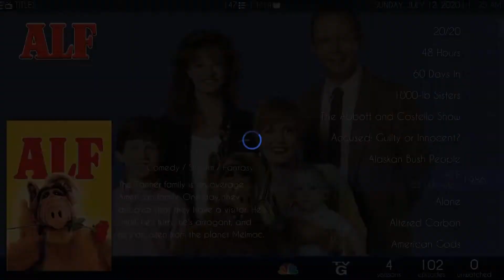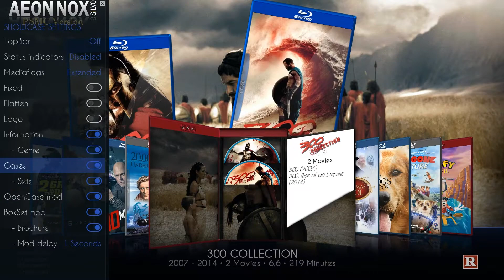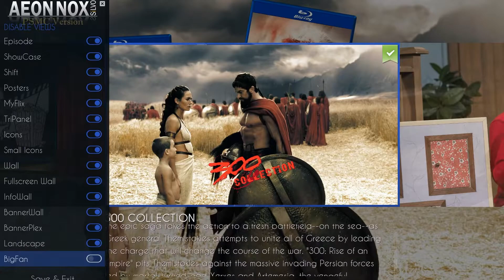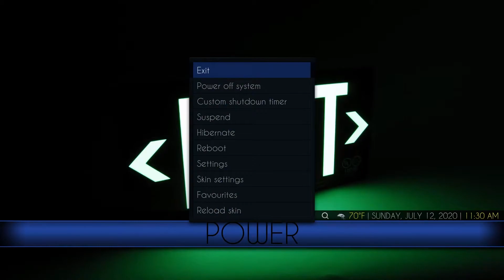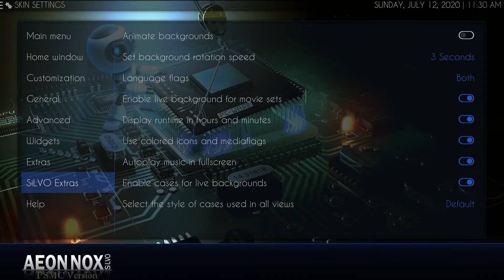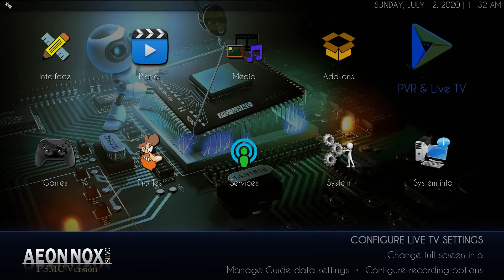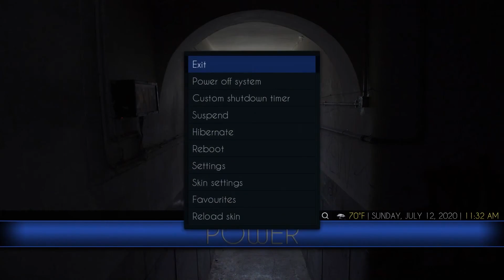PSMC's (Aeon-Non Sylvo) Skin for PSMC / Kodi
(Skip the first minute to pass the skin animations which can be turned off) This video shows PSMC's Aeon-Non Sylvo Skin made for PSMC (or Kodi). It has been updated to now work with v19 and v20. This was the one that started with PSMC the app. It shows just some of what this skin can do after you install it and set it up to your liking. Configurations are endless! -- Install instructions are on GitHub, link below --

THIS IS NOT A BUILD, it only a skin (theme).

Originally designed for PSMC v18 from the Aeon-Non Sylvo skin, with quite a few modifications. I've updated it to work with newer versions of PSMC and Kodi.

PSMC skins are some of the few that have ANIMATIONS on the main screen (that can be toggled on & off of course).

I originally designed theses for kids (my grandson), but they are awesome for kids, both young and old (please ask permission if you wish to use one of my skins in a build).

If you're into Gaming and Gaming Emulation check out what I do on the PSGC Channel here on Rumble

Comments, questions and suggestions are always welcome down below.

Please consider supporting these projects with a "cup of coffee" by becoming a member

OR

      • The Papaw  🙏❤️🙏